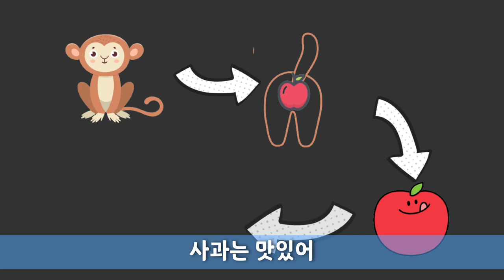진천군 왜가리 번식지에서 깨닫은 "왜가리와 인간의 평행이론"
낯선 왜가리와 익숙한 호모사피엔스의 평행이론
왜가리가 떠난 지금 나무 상부는 여전히 죽었지만
다른쪽은 새 가지가 나오고 잎이 자란다
인간 활동에 의해 훼손된 자연도 이전과 똑같지는 않겠지만
회복될 수 있을것이다
핸드폰으로 편집을 시도해 보았다 그래서 화질이 안좋다
못했는데 잘했다

 『기사단 규칙』
1. 모든 인간은 타인의 권리를 침해하지 않는 선에서 자신의 의지와 통찰을
1. 활동으로 인한 결과를 유념하며 환경에 대한 부정적 영향을 최소화 하기위해

The parallelism theory of unfamiliar herons and familiar homo sapiens.
Now that the heron has left, the top of the tree is still dead,
On the other side, new branches come out and leaves grow.
The nature damaged by human activities may not be the same as before,
You'll be able to recover.

1. Every human being wills and insights to the extent that they do not infringe on other people's rights.
1. To minimize the negative impact on the environment, keeping in mind the consequences of the activities.